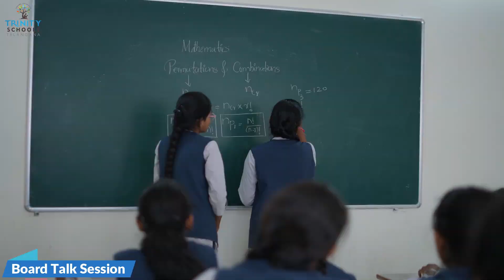Documentary on TRINITY PRIME CAMPUS, Karimnagar. IITJEE and NEET junior college.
Step inside the world of TRINITY PRIME CAMPUS, where education meets inspiration. This documentary captures the heart and soul of campus-from classrooms and corridors and passionate teachers.